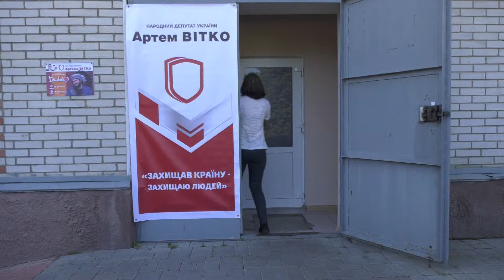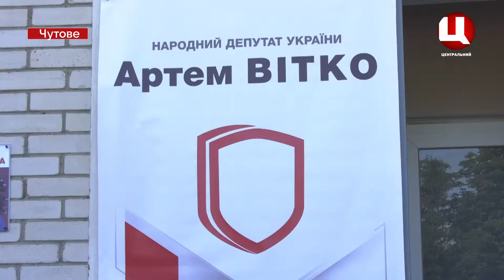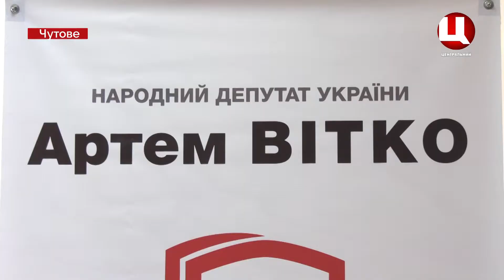Вітко – відкриття приймальні в Чутовому